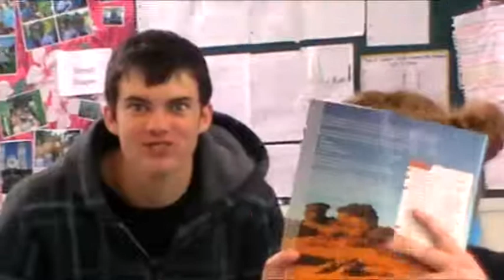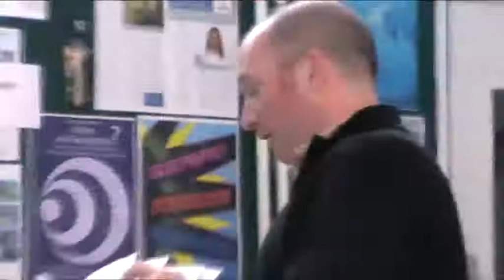Fun In Geography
A regular day in geo..